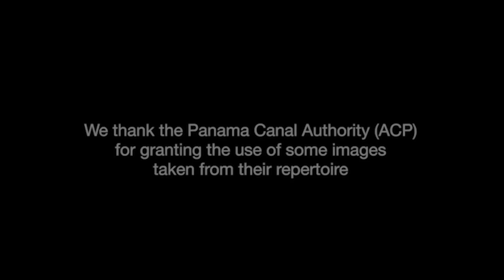Expansion of the Panama Canal - Third Set of Locks: The steel giants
After a long voyage from Italy to Central America, the steel giants are starting to take possession of the extension of the Panama Canal.
They are the 16 lock gates of the "Third Set of Locks" project that Salini Impregilo, together with other international members of the GUPC consortium, are installing to expand the large waterway connecting the Atlantic and Pacific Oceans at the Central American country.
Operations to install the gates, manufactured in Italy, have just started and will go on with mathematical precision. And this is despite their impressive dimensions: the gates are 30 metres high, 10 metres wide and 58 metres long – and they weigh on average 3,400 tonnes.

With the installation as complex as it is exciting, every gate will be set up to open and close in less than five minutes with the passage of each ship, the biggest of which is 400 metres in length with over 13,000 containers on board.

Thanks to the work performed by these enormous gates, ships arriving at one of the two entrances of the canal enter the set of locks, rise 27 metres to the level of the artificial lake of Gatun, cross it, then enter the next set of locks, and be lowered to the level of the other ocean in 8-10 hours.

The extension of the Panama Canal has entered its final stage. Thanks to the work done by Salini Impregilo and the companies forming the GUPC consortium, world trade and sea freight will radically change at the beginning of 2016.

Dopo un lungo viaggio dall’Italia al Centro America, i giganti di acciaio cominciano a prendere possesso del nuovo Canale di Panama.
Sono le 16 paratoie del progetto “Terzo set di chiuse” che Salini Impregilo, insieme ad altri costruttori internazionali del consorzio GUPC, sta realizzando per allargare la grande via d’acqua che collega gli oceani Atlantico e Pacifico altezza del Paese centroamericano.
Le manovre per l’installazione dei Gates, che sono stati prodotti in Italia, sono iniziate a cavallo dell’anno nuovo e andranno avanti con precisione millimetrica, malgrado le dimensioni di queste maestose strutture che pesano in media 3.400 tonnellate, sono alte circa 30 metri, larghe 10 e lunghe 58 metri.
Con operazioni tanto complesse quanto emozionanti, ogni Gates verrà sistemato per aprirsi e chiudersi in meno di cinque minuti al passaggio di navi lunghe fino a 400 metri e con oltre 13mila containers a bordo.
Grazie al lavoro di queste enormi paratoie le navi potranno presentarsi all'imbocco di uno dei due oceani, entrare nell'impianto di risalita, attraversare il lago artificiale Gatun che è posto a 27 metri di altezza, e dopo una navigazione di 8-10 ore scendere fino al livello dell’altro oceano.
Il nuovo Canale di Panama è entrato nella sua fase finale: grazie al lavoro di Salini Impregilo e delle imprese del consorzio GUPC, il commercio e il trasporto marittimo mondiali cambieranno radicalmente all'inizio del 2016.